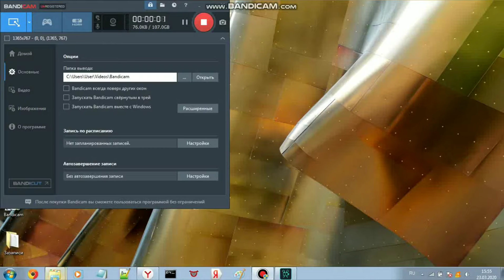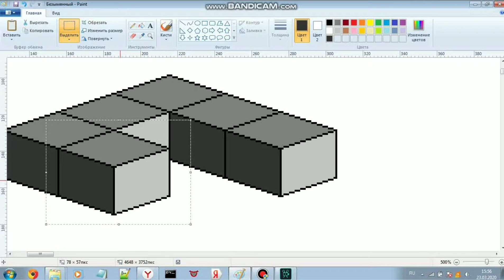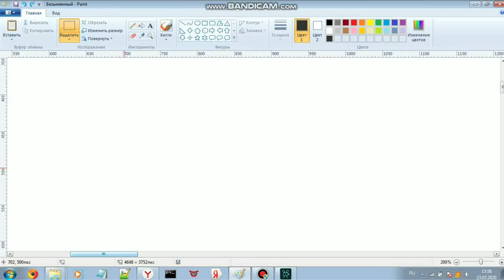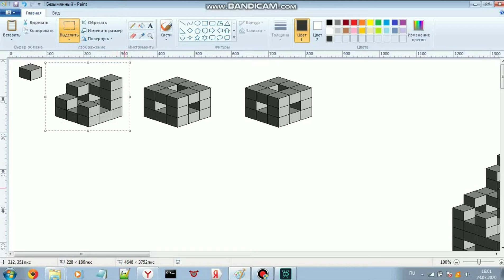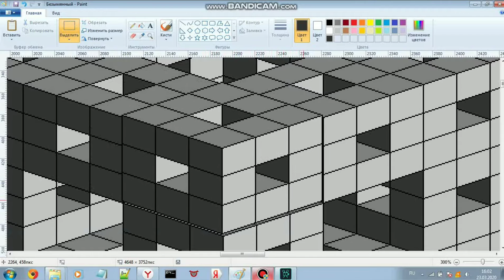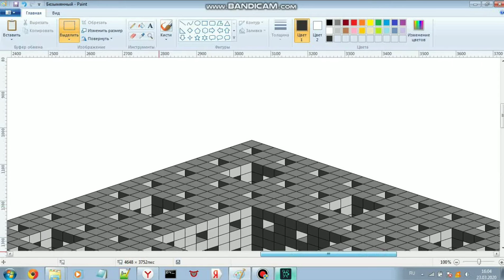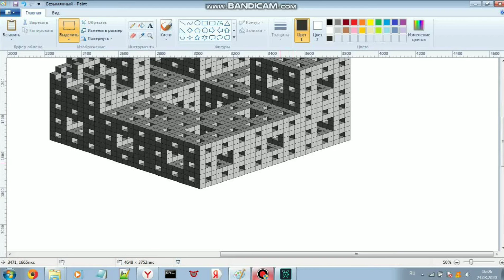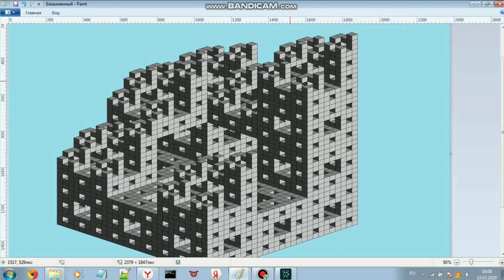Фрактал в ПАИНТЕ (Винда) || Fractal in PAINT (Windows)